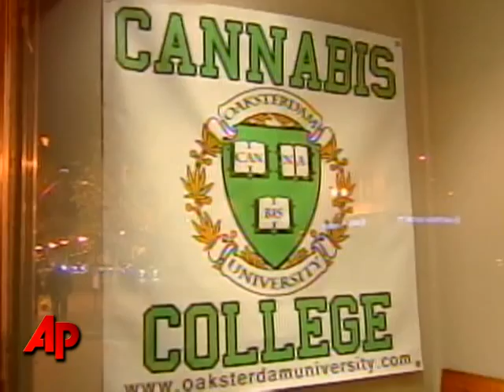Calif. City First in Nation to Tax Pot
Oakland is the first city in the nation to tax pot. Voters yesterday approved Measure F to impose a new tax on medical marijuana sold at the cash-strapped city's four dispensaries. (July 22)